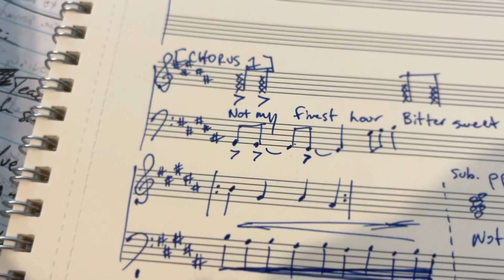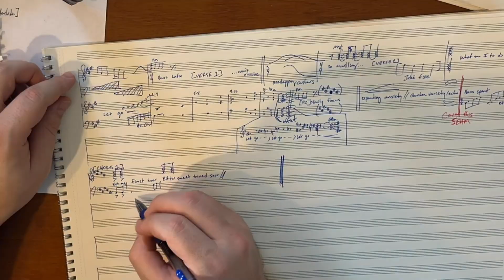Break Through Songwriting Blocks with This Simple Habit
I got some advice when I was a younger composer about how to not constantly get stuck with unfinished pieces...I still need to hear that advice now. Today we're talking about the best habit I've ever created as a composer.

Exclusive and Curated content in Music Theory, Composition, and Musicology are yours for free in my email newsletter

MUSIC COMMUNITY
Join a community of people who want to get better at composition, music theory, and musicology; and get access to my music courses, resources, and exclusive content.

►► Understanding Music Theory: Overcoming the Mental Blocks to Music Theory Fluency

Support the creation of new music resources (and my coffee habit)

MUSIC STREAMING
All Music written by Jesse Strickland.

Hey, I'm Jesse, a composer and music theorist. Here on this channel I'm making videos about the composition life, musicianship, and how we all can become better musicians and composer together as a community. If you'd like to hear my work as a composer, check out my